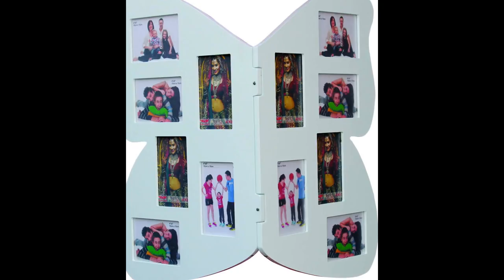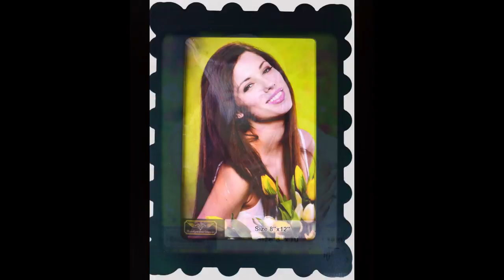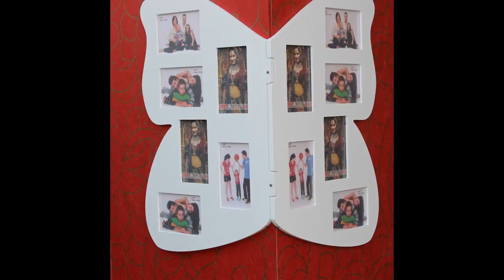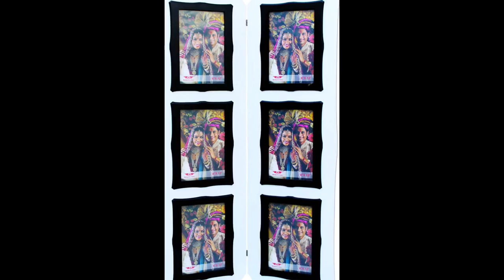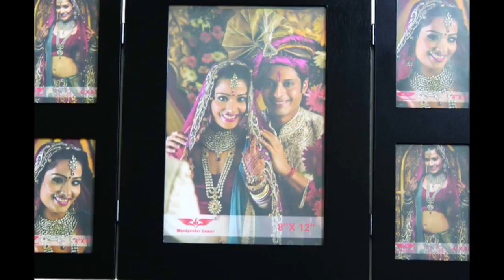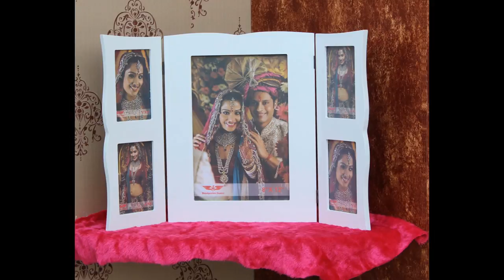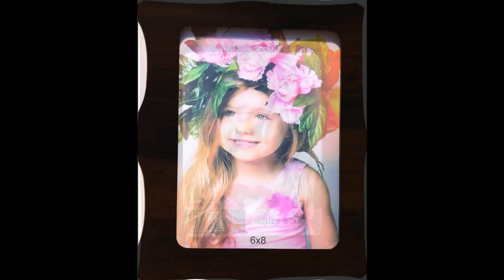Woodpecker Frames (Frames Video )